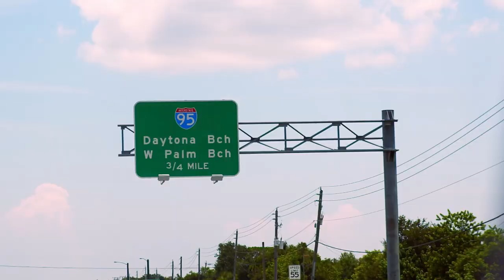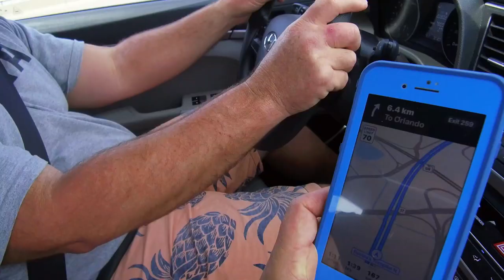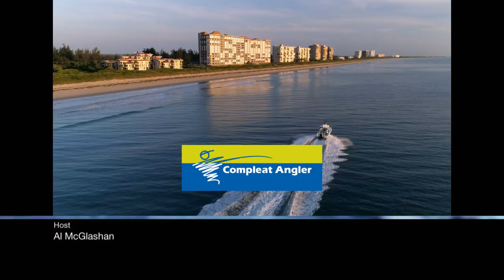AFWM S6 Ep 7 Monster Tarpon with the Obession of Carter Andrews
Amazing fishing in Florida chasing monster tarpon with American fishing legend Carter Andrews. However plans don't quite go the way they are meant too!

Tag us on social

About Al
Al's on the water every week filming everything from huge tuna to trout. He doesn't just film topside he jumps in for some of the most amazing shots and crazy action on seriously big fish and it should be weekly on YouTube but Al keeps going fishing instead so sometimes he misses out!

✅ New Videos every fortnight (unless I go fishing)